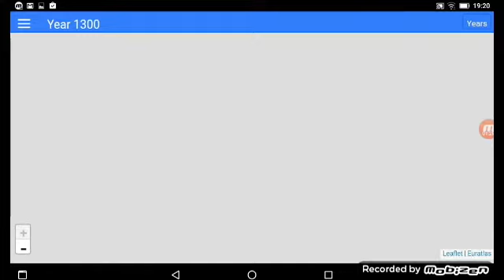periodis mobile video 1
Short presentation of the Android Periodis Mobile application for smartphones and tablets, version 1